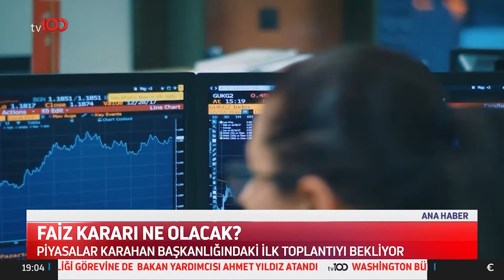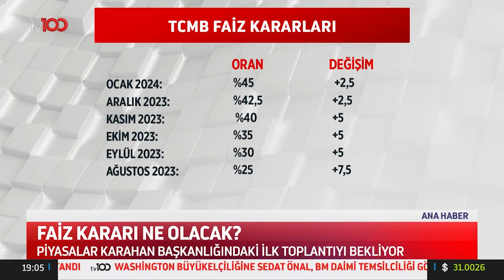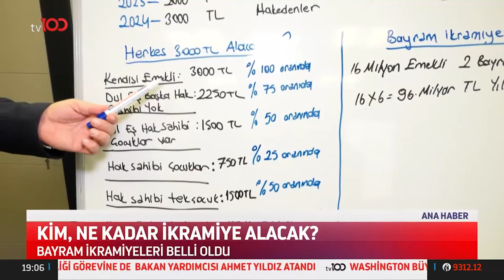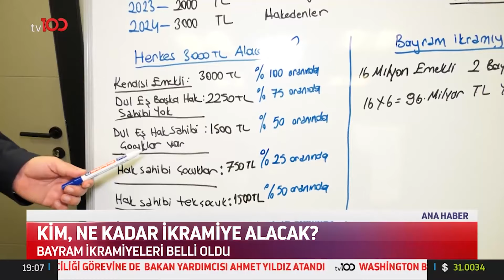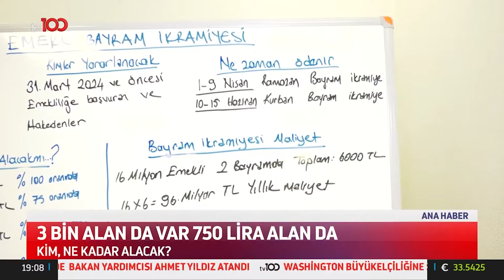Bayram İkramiyeleri Belli Oldu | TV100 Ana Haber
Emekliye ikramiye ne kadar olacak? KİM, NE KADAR İKRAMİYE ALACAK?

Frekans: 11916
Sembol: 30000
Polarizasyon: V (Dikey)
Frekans: 12729
Sembol: 30000
Polarizasyon: V (Dikey)